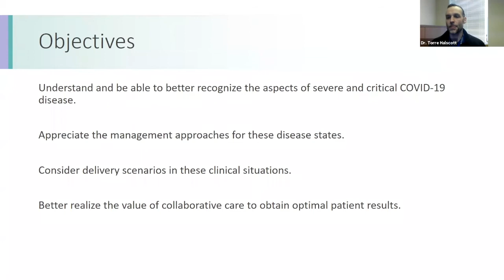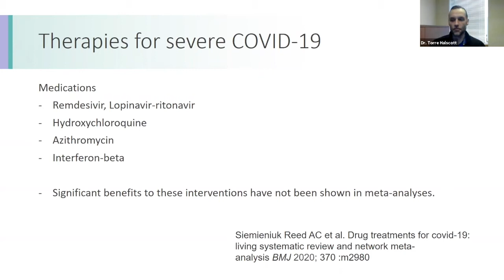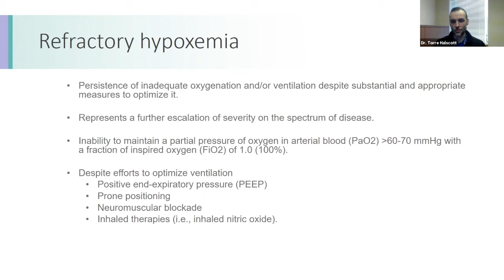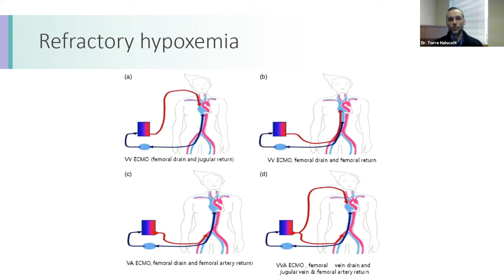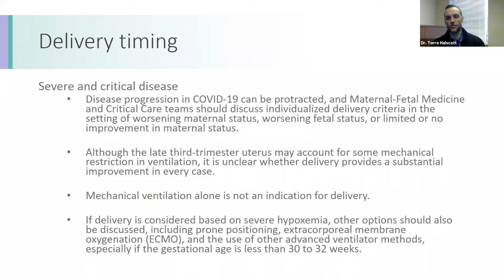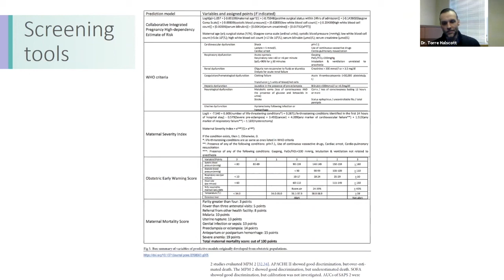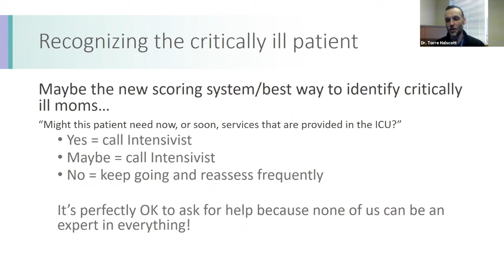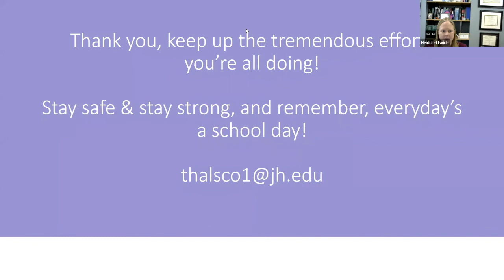COVID 19 Updates in Pregnancy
Dr. Torre Halscott presents an SMFM Fellow Lecture webinar, "COVID-19 Updates in Pregnancy." (March 3, 2021)